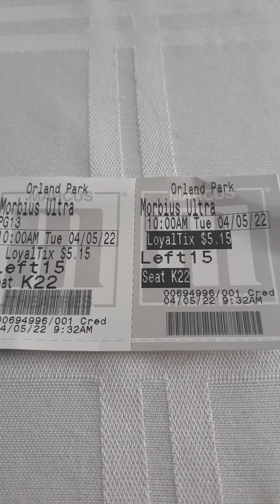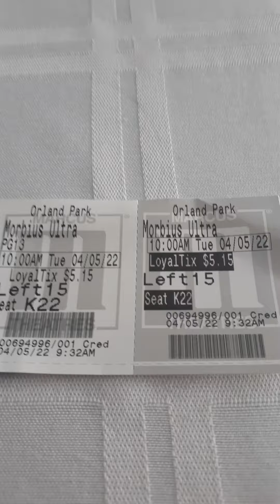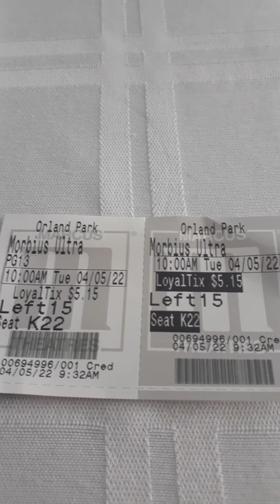Morbius (2022) Marvel Movie Review